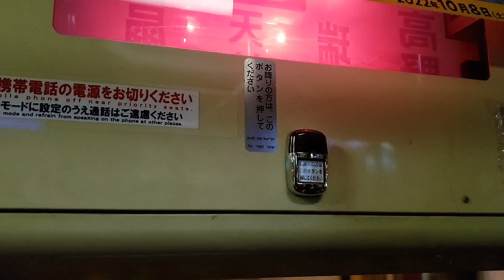方向幕が赤いバス なぜ赤い？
大阪シティバス(旧大阪市バス)の「終車灯」。
終バスの合図です。

【当チャンネルの鉄道動画】